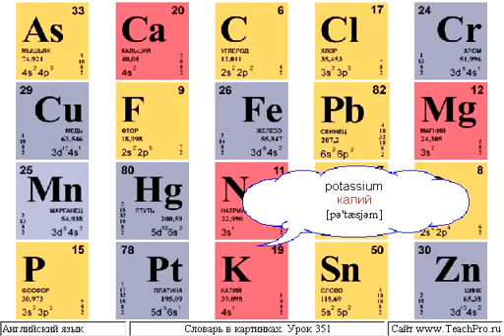Урок 351 химия